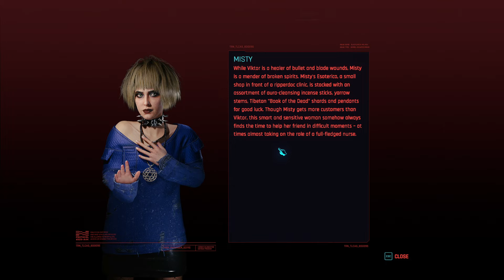Cyberpunk 2077 | Let's Play | 19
Hello my friends!  V glimpses her future...enjoy!

Quests: Act 2, Fool on the Hill, The Prophet's Song, Human Nature, Tune Up, Heroes

People: V, Johnny Silverhand, Viktor Vektor, Muamar "El Capitan" Reyes, Robert Wilson, Mama Welles, Misty Olszewski, Garry the Prophet, Delamain, Coach Fred, Sebastian "Padre" Ibarra, Dante Gonzalez, Ernest Hhemingway, Taco, Dexter DeShawn, T-Bug

Location: Night City, Watson, Viktor's Clinic, El Coyote Cojo

Database: Misty

Tarot Cards: The World, The Fool